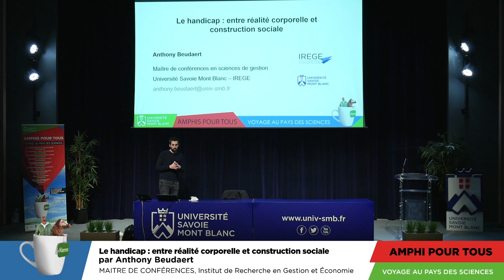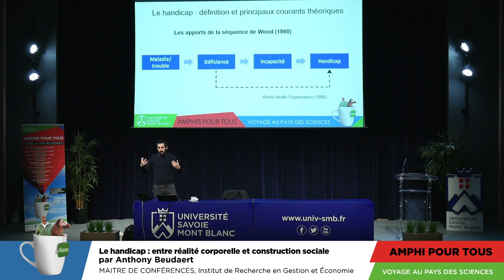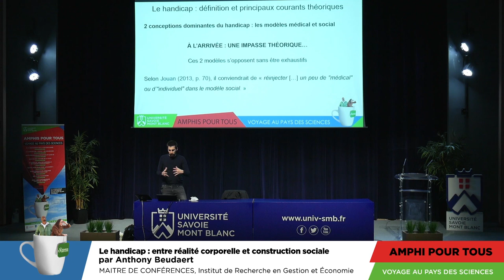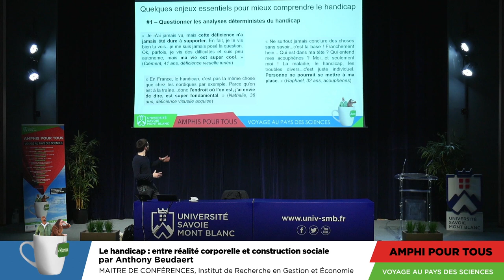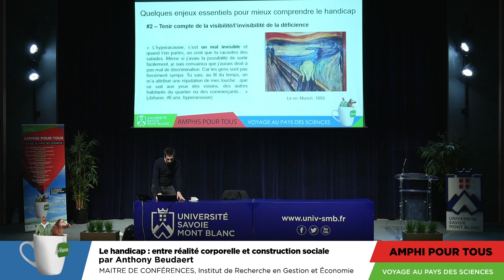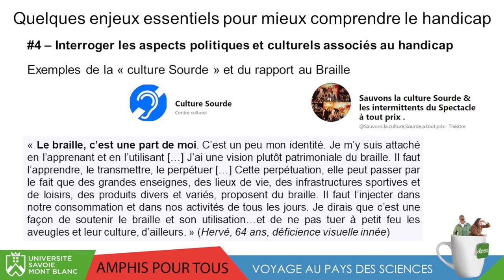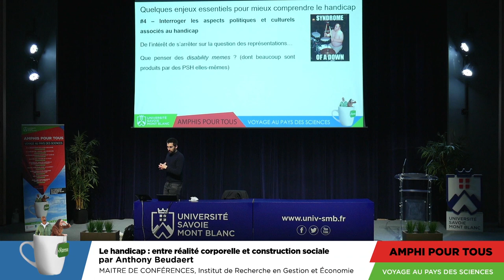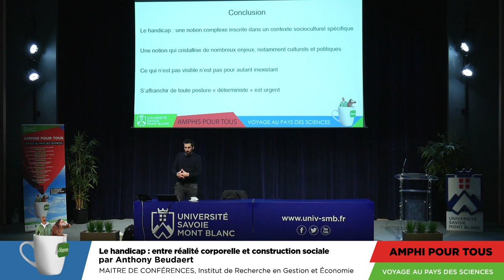Amphi pour Tous - Le Handicap : réalité corporelle ou construction sociale ?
Par Anthony Beudaert, Maître de conférences à l'Institut de Recherche en Gestion et Économie (IREGE), IAE Savoie Mont Blanc.

Le handicap cristallise de nombreux enjeux politiques et sociaux. Alors que la proportion de personnes en situation de handicap s’élèverait à environ 15% de la population mondiale, la définition du handicap demeure pourtant parfois équivoque. Les notions de déficience et de handicap sont-elles interchangeables ? La présence d’une déficience physique, sensorielle ou psychique engendre-t-elle nécessairement une situation de handicap ? À l’inverse, le handicap est-il une construction sociale largement façonnée par le contexte culturel dans lequel l’individu évolue ? Comment les organisations marchandes et non marchandes peuvent-elles s’emparer du sujet du handicap sans risquer d’alimenter des stéréotypes susceptibles de stigmatiser les individus ? En prenant appui sur les principaux résultats issus
des champs de la sociologie du handicap et des disability studies, éconstruisons certaines idées reçues en clarifiant le vocabulaire couramment utilisé pour désigner le handicap.

Vidéo réalisée le 8 février 2022 par EllipseProd.